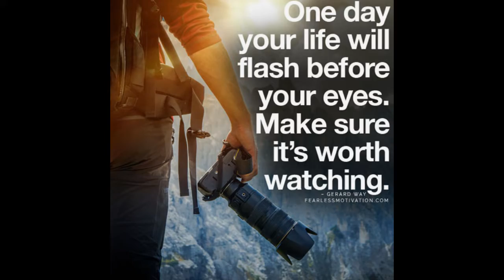WPUP 3/1/19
Independence Academy Morning Show Lanman Interview, Maddie and Noah anchors.